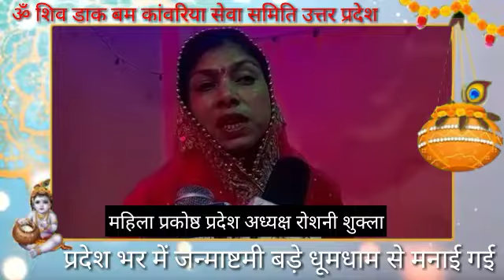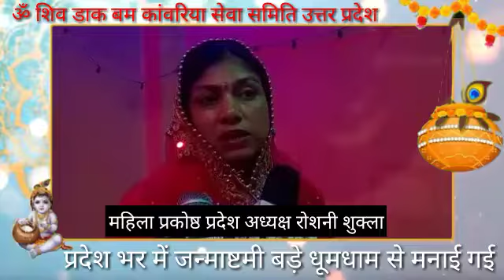प्रदेश भर में मनाई गई बड़े ही धूमधाम से जन्माष्टमी